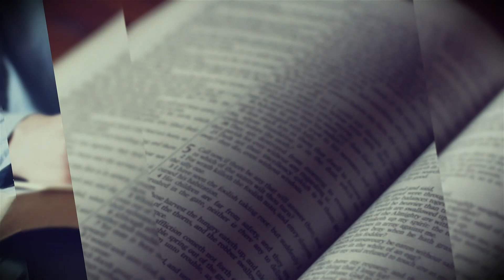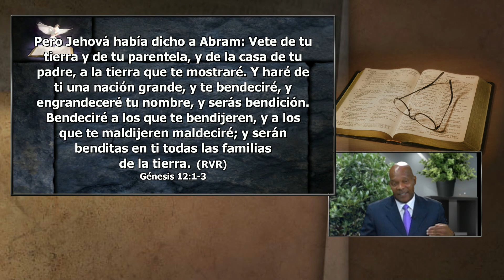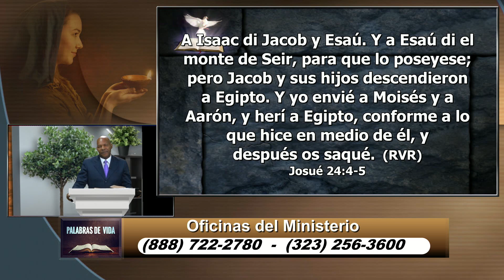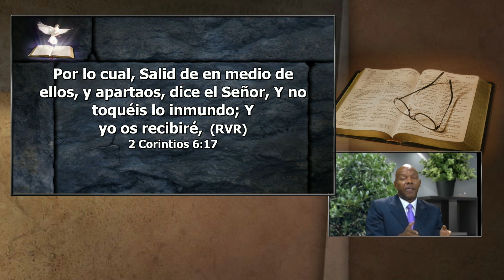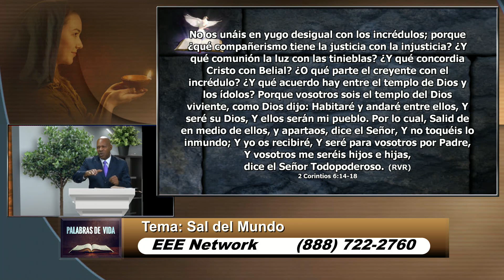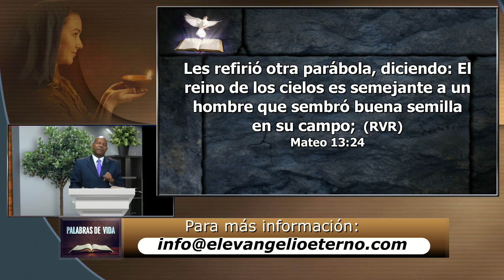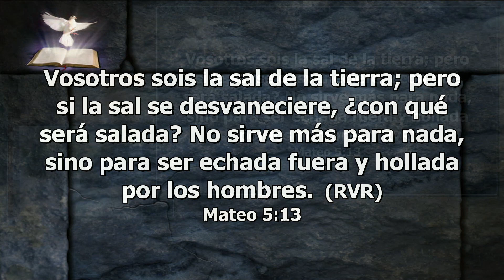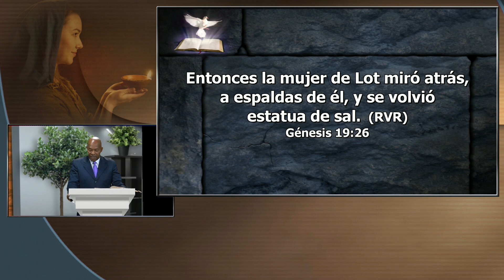Palabras de Vida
Pastor Jose Burroughs